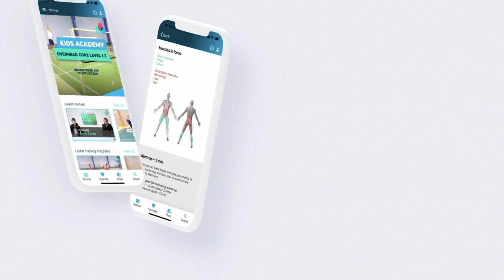Habit returns in badminton singles - Win easy points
Habit returns in badminton singles - Win easy points. In singles, many players use habit returns, and you can gain easy points on those shots. Focus on the precision of the low serve and the high serve. Watch how your opponent approaches the return and be ready to move quickly towards the return and put pressure on the shot.

If you want more badminton training content like Training Programs, Tactical Lessons, Exercises, Mental Courses, Kids Academy, Physical, Tutorials, Articles, TV Podcasts, you can join Badminton Famly+ right here: